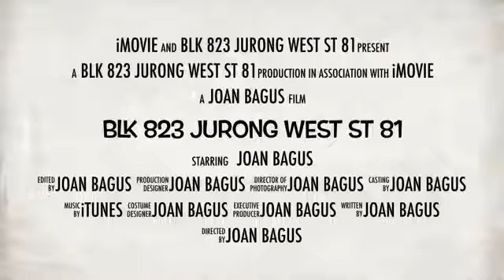5 'I' Blk 823 Jurong West St 81 for Sale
5 'I' Blk 823 Jurong West St 81

- “Spacious 5 ‘I’ Blk 823 Jurong West for sale! ”
- 5 ‘I’, 121 sqm, corner, privacy, spacious
- Renovated, well-kept house
- Living hall facing South & door facing West
- Living room, rooms & kitchen floor ceramic
- LUP paid. No other announcement
- Pioneer Mall, City Harvest Church, shops, coffeeshops
- Nanyang Community Club, park, Pri/ Sec Schools
- All races. Only Citizens/ Malaysian PR eligible